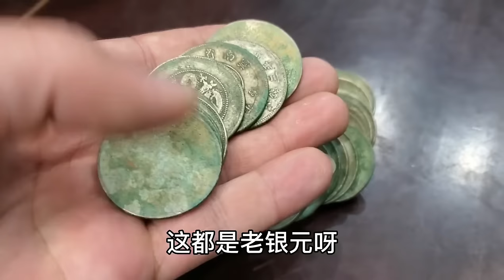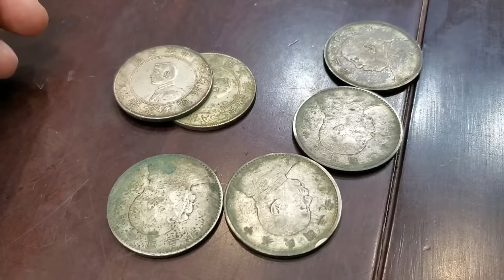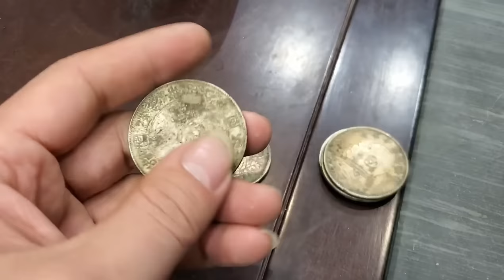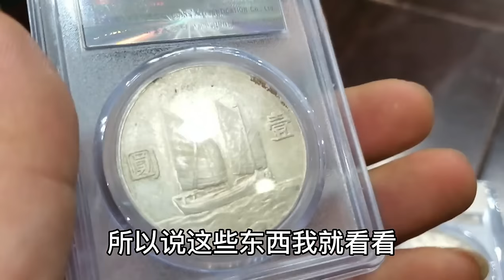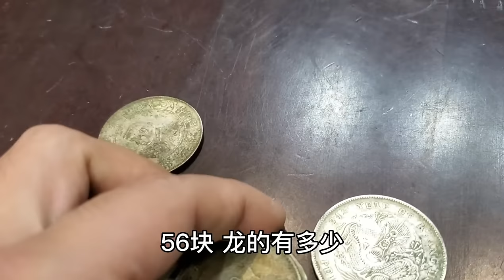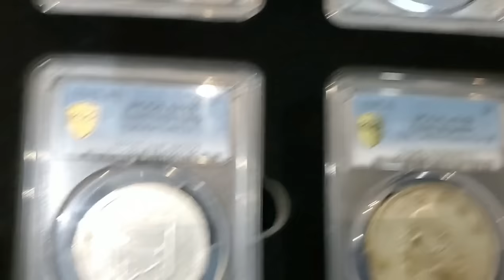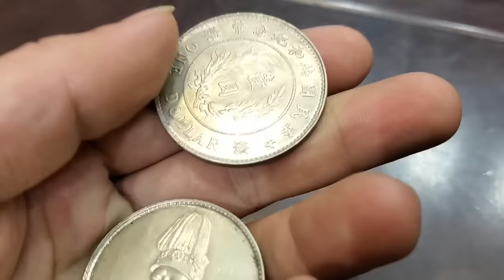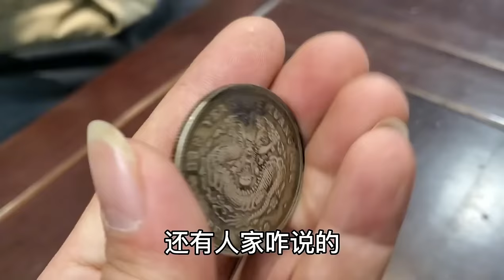红薯地挖出瓷器乌龟有妙用，张口就说能值五百万，鉴宝会是啥结果【小闫打铁镯】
红薯地挖出瓷器乌龟有妙用，张口就说能值五百万，鉴宝会是啥结果